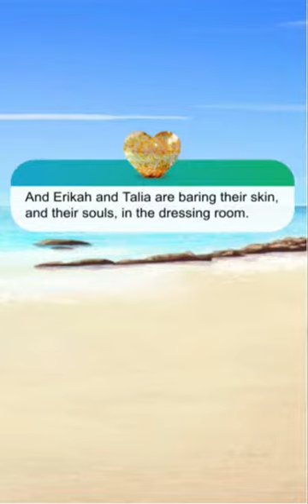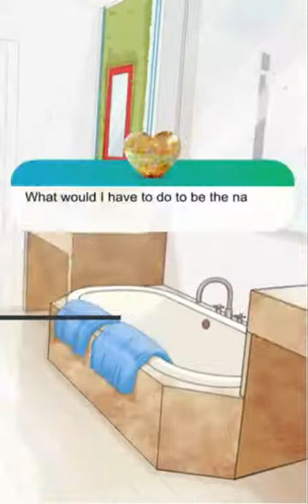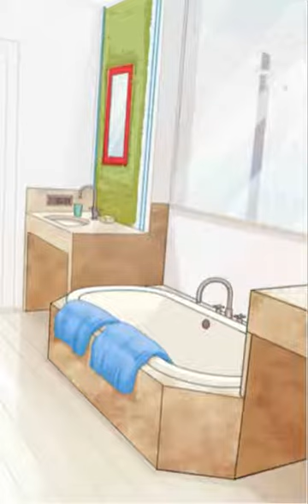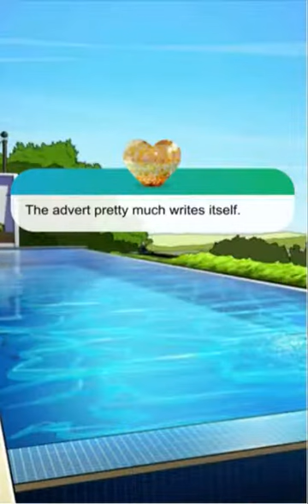Love Island The Game: Season 1, Day 10 (pt.2) (Hide and Seek) (Talia's route)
About this episode: The Islanders play Hide and Seek, and Reese opens up about his wrestling career.